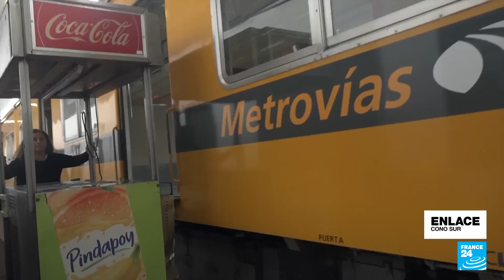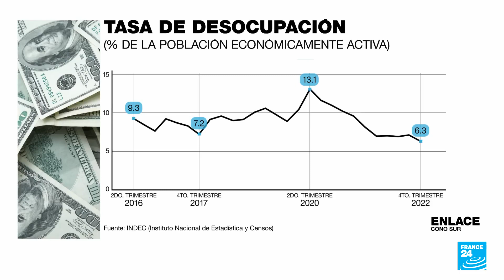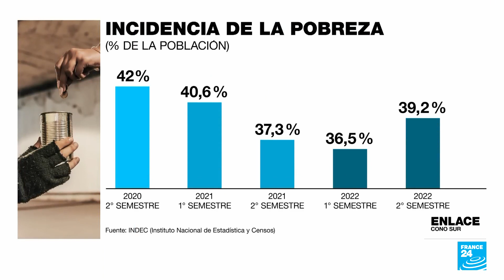La paradoja argentina: aumenta la pobreza al tiempo que baja el desempleo • Vía FRANCE 24 Español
En esta edición de Enlace Cono Sur, en Argentina, FRANCE 24 Español habló de un fenómeno inusual y paradójico a la vez: altos niveles de empleo acompañado de un aumento de la pobreza. Según datos oficiales del Instituto Nacional de Estadística y Censos (INDEC), la tasa de desocupación del último trimestre de 2022 fue del 6,3% de la población económicamente activa, una de las más bajas de los últimos años, pero la pobreza no siguió el mismo ritmo, aumentando desde el segundo semestre de 2022.

FRANCE 24 Español - 17 jun 2023